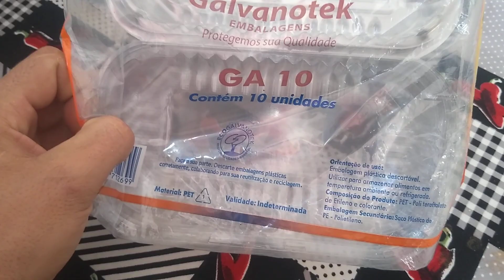Como Montar o Marmitex fittness Mais barato do Brasil mais de 400% de lucro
PARE DE VENDER O ALMOÇO PARA COMPRAR O JANTAR, NOSSO CURSO FATURANDO NA COZINHA 5.0 CONTEM MAIS DE 100 VIDEOS AULAS NA PRATICA (CARDAPIO,MONTAGEM,PRECIFICAÇAO,FICHA TECNICA ,TECNICA DE VENDAS,IFOOD VENDEDOR,RECEITAS NA PRATICA E MUITO MAIS!!APRENDE COM A MAIOR AUTORIDADE DE MARMITARIA DO BRASIL , CURSO EM MAIS DE 100 VIDEOS AULAS NA PRATICA E MAIS DE 20 PDF DE 497,00   SUPER DESCONTO PARA INSCRITO NO CANAL POR APENAS 49,90

NOSSO CONTATO PARA MENTORIA E CONSULTORIA ONLINE E  CURSO E TREINAMENTOS PRESENCIAIS
FALE DIRETAMENTE COM NOSSA EQUIPE 👇✅